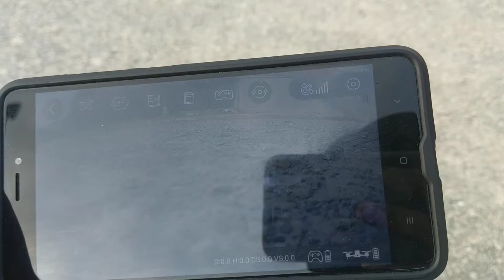LKRC bay tesest flycam z5 anh Trung